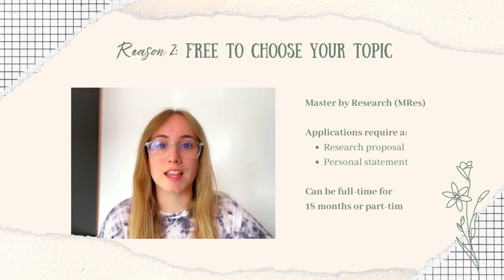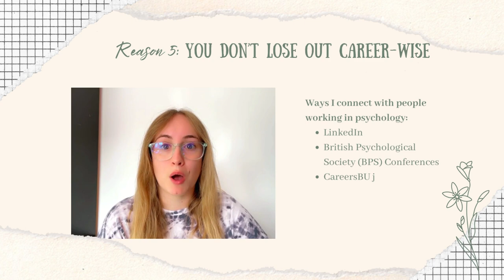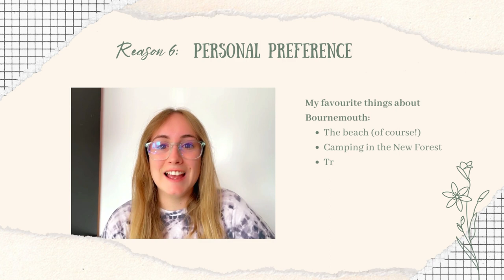Why I chose to stay at Bournemouth University for postgraduate study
Katy studied her undergraduate degree at BU in Cyberpsychology, and chose to study her postgraduate research degree here too! In her vlog, she shares her reasons for choosing to stay at BU to carry on her learning.